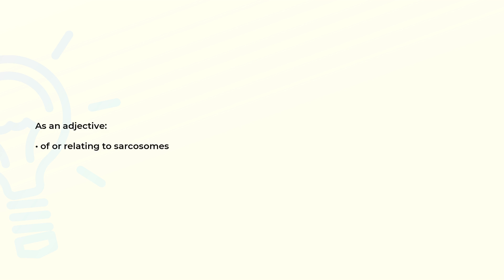What is the meaning of the word SARCOSOMAL?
Definition and spelling of the word SARCOSOMAL.

(00:00) Intro
(00:08) As an adjective
(00:15) Spelling

As an adjective (00:08):
• of or relating to sarcosomes